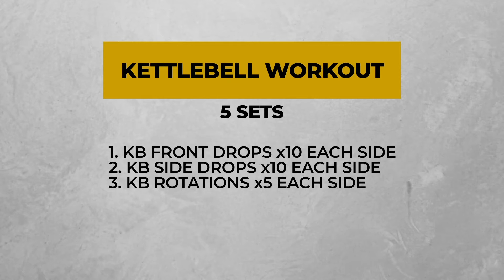Quick KB Core Blitz (7 MINUTE WORKOUT!!)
Grab your KettleBell and let’s get to work!
5 sets

1 - KB Front Drops x10
2 - KB Side Drops x10
3 - KB Rotations x5
👇 Tag someone that you think needs to see this!👇